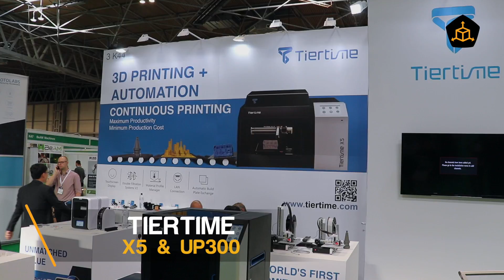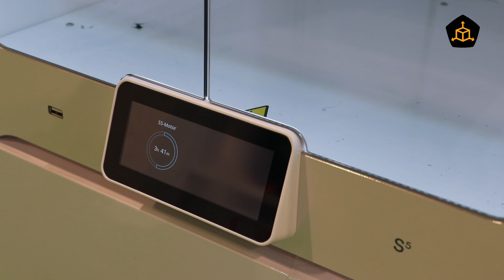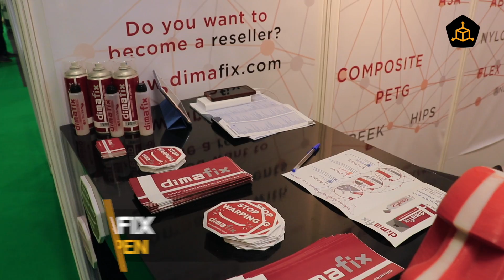¿QUÉ NOVEDADES ENCONTRÉ EN EL TCTSHOW 2018? 🔎- Impresión 3D - Resumen en español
Qué tal Gov3rs! Aquí os dejo el resumen del TCTshow en el que vemos las novedades de Prusa, blackbelt, tiertime, formlabs, Ultimaker y otras muchas más!

5. ¿Por qué usar un hotend de e3D? ¿Qué es el sistema multiherramienta? - Entrevista a e3D

¿Te gusta el canal? ¿Quieres apoyarlo?:  ▶

*Enlaces de afiliación, no te costará nada y ayudaras a crecer al canal: